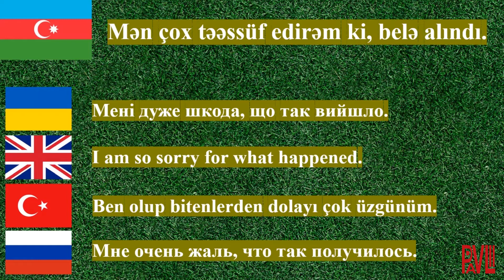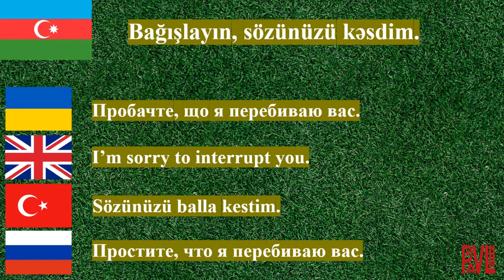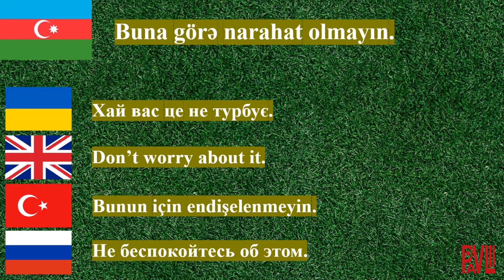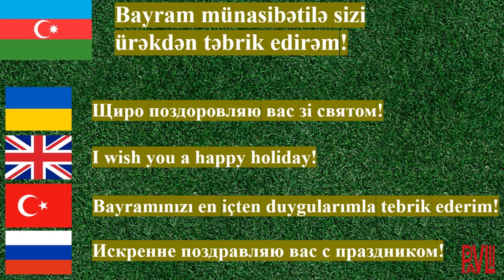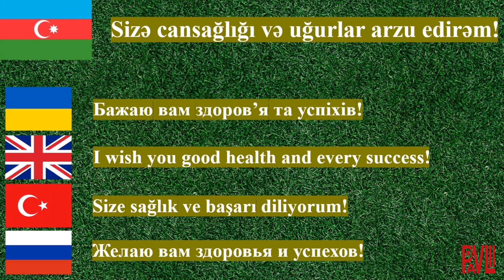PAVLİ AZƏRBAYCANCA DANIŞIQ KİTABÇASI – HİSSƏ 3. ÜZR İSTƏMƏ. BAŞSAĞLIĞI VERMƏ. TƏBRİKLƏR VƏ ARZULAR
Çoxdilli danışıq kitabçası, Azərbaycanca, Hissə 3